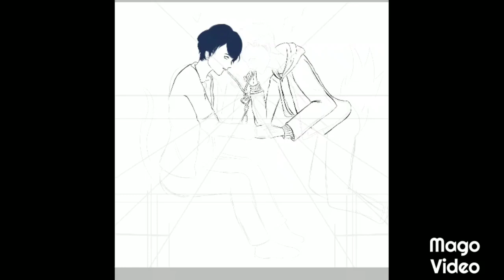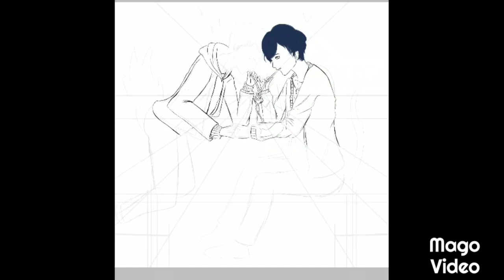《Ibispaint x 》 Persona 5 : Ryuji x Human Mona (commission)